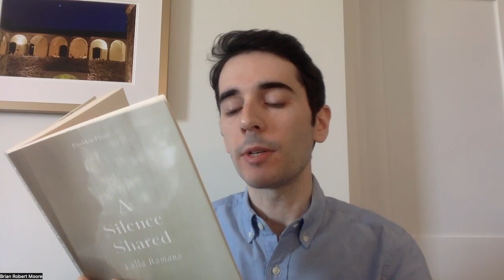Brian Robert Moore reads Lalla Romano’s A SILENCE SHARED (Pushkin Press)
Forced back to her remote hometown by the war, Giulia is immediately drawn to a couple in a similar situation: graceful, spontaneous Ada and her husband Paolo, a sickly teacher and partisan in hiding. Joined from Turin by Giulia’s husband Stefano, the two couples form an intense bond; as the Germans begin to occupy Italy, a subtle dance of attractions begins, intensified by their shared isolation and the muffled hum of threat over a long, hard winter.

In prose of subtle, enigmatic atmospheres and acutely precise images, Lalla Romano evokes both the tension and the stillness of life in occupied Italy. Translated into English for the first time, A Silence Shared is a captivating classic novel that inhabits the silent spaces between historic events, depicting the mysterious luminosity of human relationships in extraordinary circumstances.

Shortlisted for the 2023 Warwick Prize for Women in Translation
Winner of the 2021 PEN Grant for the English Translation of Italian Literature

“Thanks to this new translation… another unveiling of a great Italian writer is about to begin.”

“Her work deserves to be read alongside other titans of 20th-century Italian literature such as Natalia Ginzburg, Cesare Pavese and Italo Calvino (all of whom knew and revered her)… Told with magnificent restraint, and without the tensions ever breaking the novel’s serene, crystalline structure, A Silence Shared is a wonderful taste of Romano’s work.”
— Francesca Peacock, The Spectator

“Reading this beguiling book was not unlike watching light and shadow complicate the surface of a still, deep pool of summer water. Hats off to Brian Robert Moore for the stunning translation.”
— Sunjeev Sahota, Lithub

“[An] exquisite novel.”
— Declan O’Driscoll, Irish Times

Author bio
Lalla Romano (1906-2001) was an Italian novelist, poet, translator and visual artist. After an early career as a painter, from the 1940s Romano turned increasingly to writing, publishing her first poetry collection in 1941. During World War II she returned to her home province of Cuneo and became involved with the partisans. She published her first work of prose in 1951 and went on to become one of Italy's most renowned writers, earning the Pavese Prize and the Strega Prize before her death at the age of 94.

Translator bio
Brian Robert Moore’s translations from the Italian include A Silence Shared by Lalla Romano, Meeting in Positano by Goliarda Sapienza, and You, Bleeding Childhood and Verdigris by Michele Mari. He is the recipient of awards and fellowships from the National Endowment for the Arts, PEN American, English PEN and the Santa Maddalena Foundation, among other institutions.